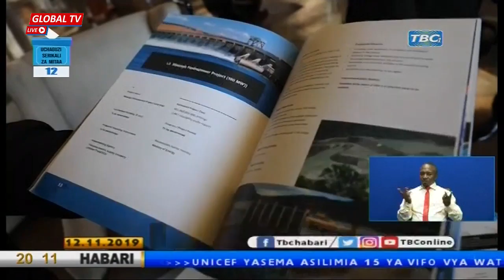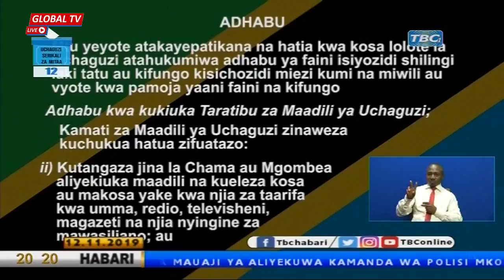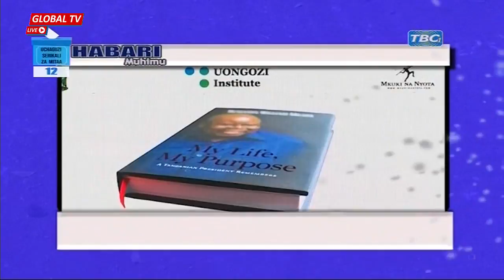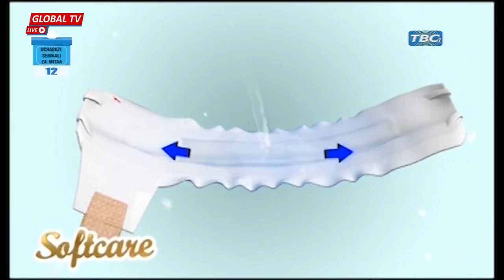NDUGU WAANGUA KILIO, WANAUME 4 WAHUKUMIWA KUNYONGWA | TBC1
MAHAKAMA kuu kanda ya Mwanza imewahukumu kunyongwa hadi kufa washtakiwa wanne kati ya saba waliokuwa wakikabiliwa na mashtaka ya mauaji ya aliyekuwa kamanda wa polisi mkoa wa Mwanza, Liberatus Balo..